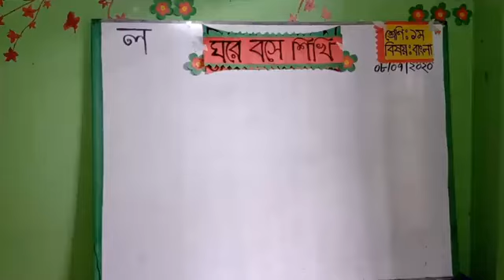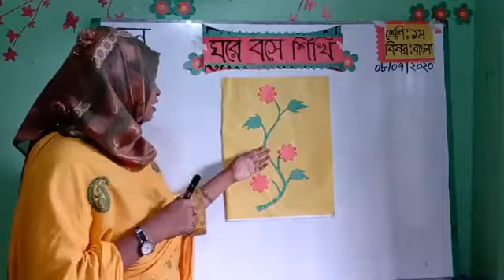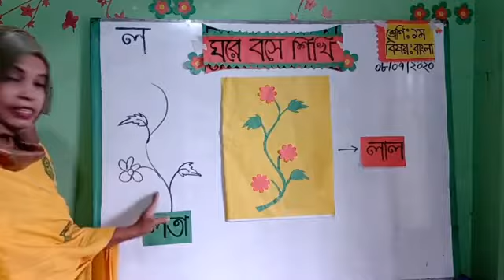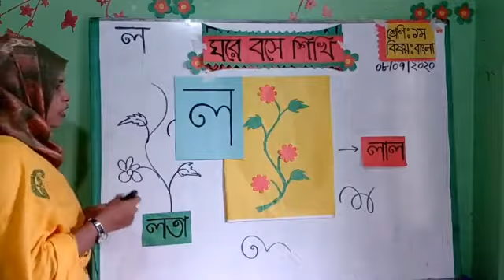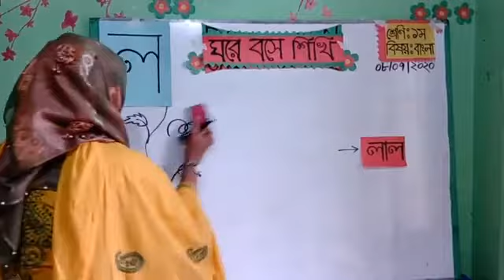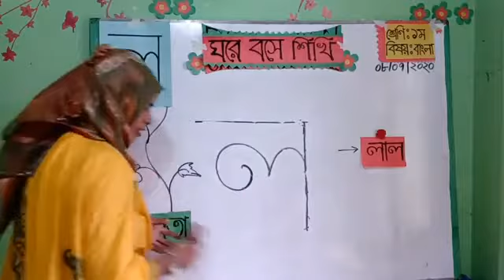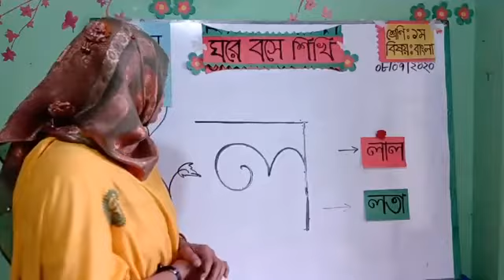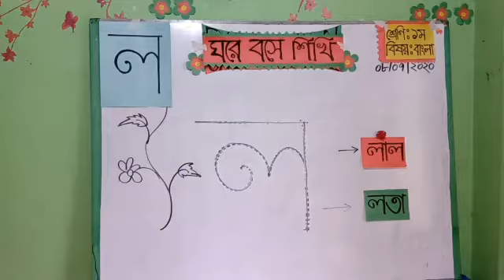শ্রেণী II ১মIIবাংলাII পাঠ ২৩ II ল বর্ণ পড়ি ও লিখি II ০4 জুলাই